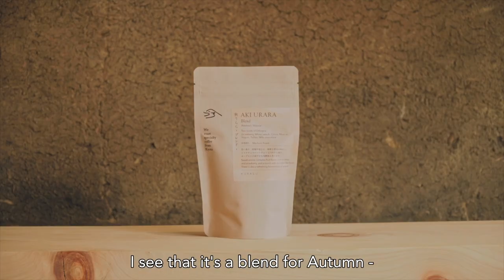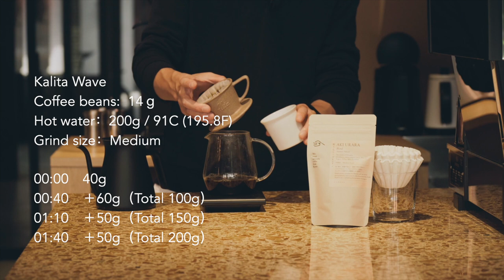Kosukeのコーヒーの話：シーズナルブレンド「秋うらら」/ Kosuke's Coffee Talk: Seasonal blend "Aki Urara"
【Kosukeのコーヒーの話】
KurasuのヘッドロースターKosukeが今提供しているコーヒーの話：焙煎のアプローチ、コーヒーの特徴、抽出などを紹介します。

今回はシーズナルブレンド「秋うらら」

秋うららとは、麗らかに晴れ渡る秋の日を表現する言葉です。
そんな素敵な名前を持つ今年の秋ブレンドの特徴とは？
おすすめの抽出方法は？
様々な疑問にお答えしていきます。

カリタウェーブ
コーヒー: 14g
お湯: 200g
挽き目: 中細挽き
油温: 91c

0~　40g
0'40　＋60g（合計 100g）
01'10　＋50g（合計 150g）
01'40　＋50g（合計 200g）

"Kosuke's Coffee Talk"
Kurasu's head roaster Kosuke discusses the coffee we are currently offering: the background of the coffee, roasting, and brewing approach.

Today we're discussing seasonal blend "Aki Urara."

"Aki Urara" is an expression for a beautiful sunny day in Autumn.

What are the characteristics of coffee?
What makes this coffee a unique blend?
What's the recommendation to brew?

Check out this video to learn more about this amazing offering.

Kalita Wave
Coffee:  14ｇ
Hot water：200g / 91C (195.8F)
Grind size： Medium fine grind

00.00　40g
00.40　＋60g（Total 100g）
01.10　＋50g（Total 150g）
01.40　＋50g（Total 200g）

Kurasuの名前は日本語の「暮らす」からきています。はじめはオーストラリアのシドニーにて、日本の暮らしの中にあるデザイン性の高い雑貨を販売するオンラインショップとしてスタートしました。現在は日本のコーヒー器具を販売するストア、そして日本全国のスペシャルティコーヒーロースターと提携したコーヒー豆の定期購買サービスが、世界中のお客様にご支持をいただいています。

2016年には初のカフェ店舗として京都スタンド、2017年にシンガポール店、2019年にバンコク店、2020年に京都・夷川店をオープンし、2021年に京都・伏見稲荷から西陣にロースタリーを移動しました。

日本全国、また世界中のコーヒーロースターと密な連携を取ることで常に最新のスペシャルティコーヒーに関わる情報交換をし、進化する焙煎への取り組みを行っています。国内外のコーヒーフェスティバルや ポップアップの参加、コラボレーションの企画を積極的に行うことことで、京都から世界へコーヒーの文化を発信し続けています。

Kurasu comes from the Japanese word “to live” or “lifestyle.” Starting as an online homeware store, we are now globally recognized as the premier shop selling Japanese coffee brewing equipment and feature a subscription service partnering with specialty coffee roasters from around Japan.

We serve specialty coffee in our shops in Kyoto, Singapore, and Bangkok.  In 2021 we moved our roastery cafe from Fushimi Inari to Nishijin. We’re currently roasting with a Giesen W6A and Loring S35 Kestrel ™.

Our aim is to showcase Japanese coffee culture to the world through introducing coffee products, roasters, and our own roasts. We are a coffee equipment retail store, cafe, coffee roaster, and a medium for specialty coffee culture.